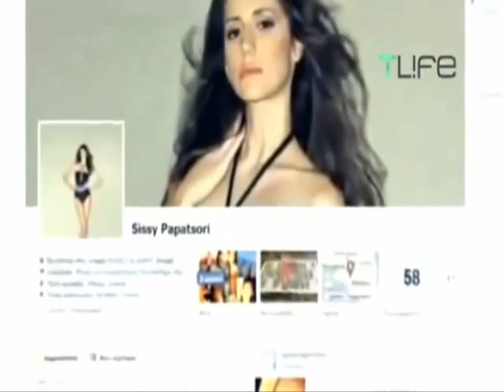Σίσσυ Παπατσώρη: Καλλιστεία 2012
Η Σίσσυ Παπατσώρη στα καλλιστεία STAR HELLAS-MISS HELLAS-MISS YOUNG 2012. Εμφάνιση με μαγιό... Απολαύστε την!